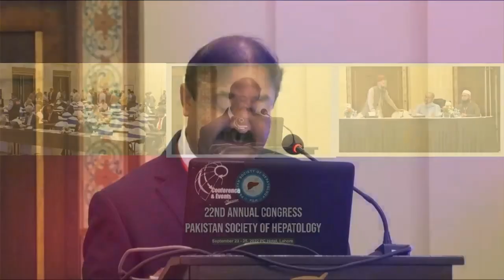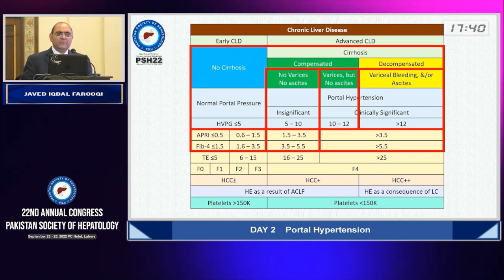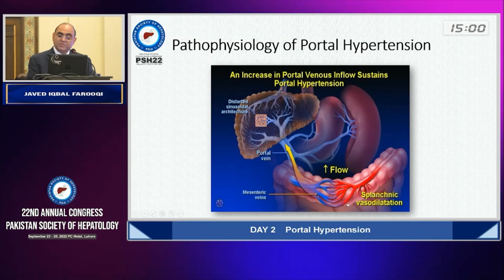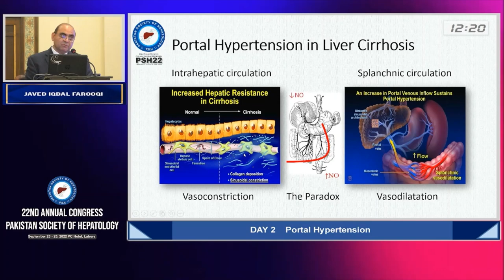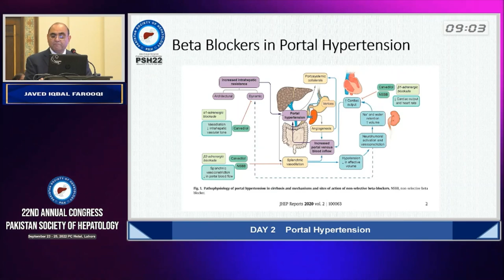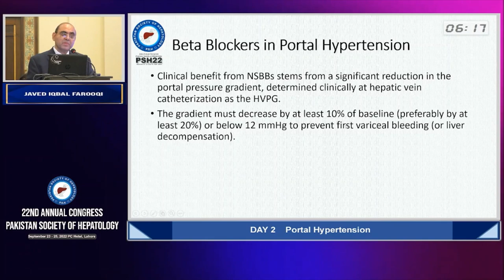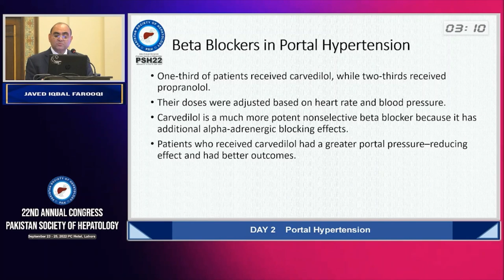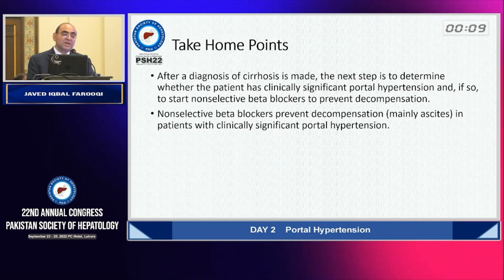Portal HTN & Beta Blockers by Dr Javed Iqbal Farooqi - PSH 22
Day 2 - Session 6 - Portal Hypertension - Talk 1